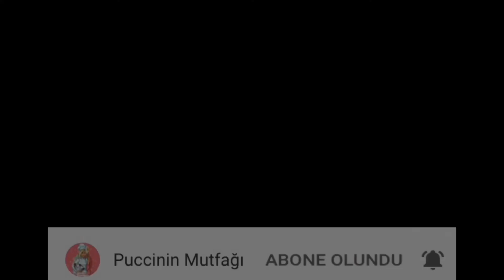SUFLE TADINDA, UNSUZ - GLUTENSİZ ÇİKOLATALI KEK TARİFİ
Malzemeler

200gr sütlü kuvertür veya sütlü çikolata
100gr tereyağı
200gr krema
4 çorba kaşığı kakao
5 adet yumurta
1 su bardağından biraz az şeker

Reçelini hazırlamak için;

6-7 adet çilek
60gr frambuaz (arzu edilen başka bir meyve de olabilir)

Üzeri için ise; pudra şekeri

Kek kalıbı ölçüsü, 26 cm

Afiyet Olsun 😋